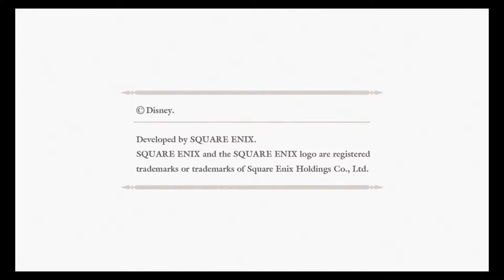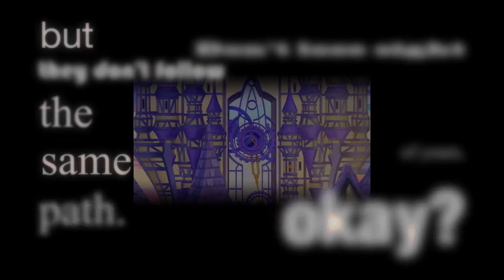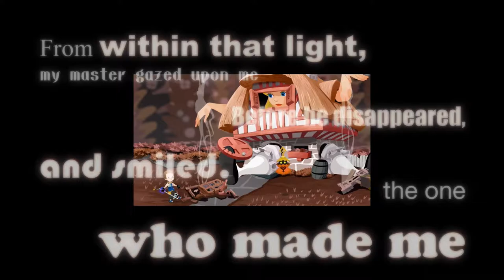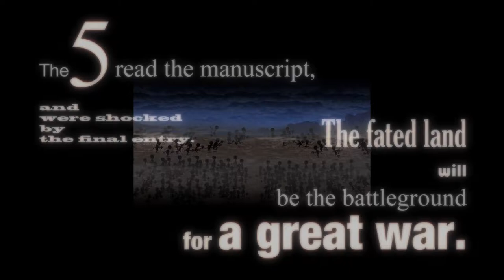Let's Watch Kingdom Hearts x Back Cover[Ep.1/2] - Fünf Propheten, Ein Verräter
Was hat es mit dieser Vorgeschichte von Kingdom Hearts auf sich?
Findet es mit mir heraus!

Kingdom Hearts x Back Cover

Viele, viele Jahre vor den ersten Kingdom Hearts, erleben wir eine unentdeckte Geschichte über sieben Schlüsselschwertmeister.
Sechs Propheten, alle mit eine Aufgabe vertraut von ihrem Meister, müssen schwere entscheidungen treffen und womöglich die Zukunft verändern.
Wenn das überhaupt möglich ist...
Denn das Auge vom Meister aller Meister sieht alles...

Anders als mit meinen bisherigen Videos, lehn ich dieses mal mit euch zurück und schaue mir den einstündigen Film von der 2.8 Version mit euch an um meine ersten eindrücke und Theorien mit euch zu teilen.
Ich hoffe ihr habt spaß daran ^^.